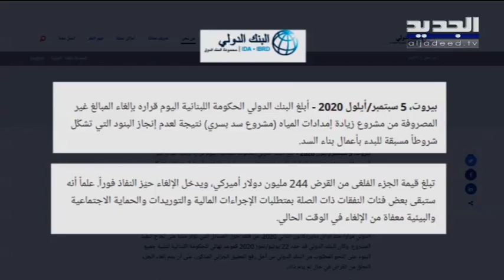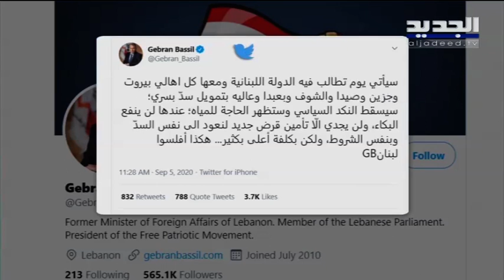البنك الدولي يسحب تمويل سد بسري في لبنان لثلاثة أسباب .. فما هي ؟ - نعيم برجاوي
الغاء التمويل شكل صدمة بالنسبة للاحزاب التي تؤيد مشروع السد البنكُ الدولي يسحب تمويل سد بسري لثلاثة أسباب .. ما هي؟